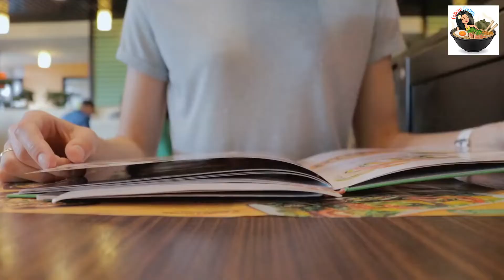You Won’t Believe the Secret Ingredient at Witch's Oyster Tavern, it is not what you think!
e-products:
- ebook KETO Something that harnesses the power of three 100% natural ingredients that your body is already making right now…
Yet that, in more than 8,500 scientific studies…and over 81,400 people…
Has been PROVEN to literally dissolve your excess fat and flush it harmlessly from your body… Leading to rapid, dramatic, and sustainable weight loss... Even as much as 25 pounds in your first 30 days.

🥕 Bullet proof your home - Do You Make These Fatal Mistakes In A Crisis?

🍝 Deep Sleep Diabetes - Lethal Breakfast Drink Causing Type 2 Diabetes in Millions - check this out!

🌽 Vertigo Program Blue Heron - Blue Heron Health News Vertigo Program Honest Reviews. High Blood Pressure Cured In 9 Minutes. Is it possible to drop your high blood pressure below 120/80?

🫒 Stop Snoring & Sleep Apnea program - These easy throat exercises defeated the most stubborn snoring and sleep-apnea the very first night.

🥗 Manifestation Magic - How To Magically Manifest REAL, Spendable Cash... Starting In The Next 24 Hours.

✈️ Travel ✈️

🐼 Food Panda Fast delivery with amazing deals & discounts from a wide variety of restaurants. Delicious restaurants from around the world, straight to your door.